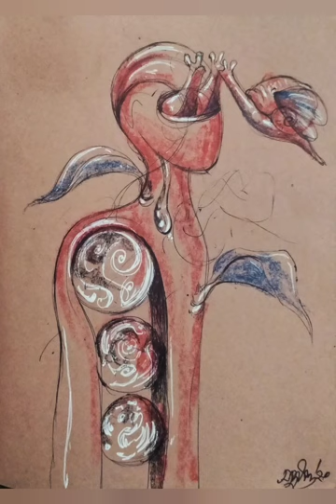surrealism drawing | sketchbook tour | Bangla folk music | জৈষ্ঠ না আষাঢ় মাসে গাঙ্গে নয়া পানি গো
|| How to draw surrealism art easy || surrealism drawing idea explore || Surrealism drawing idea for beginner's ||
How to draw a surrealism character
How to Draw SURREALISM Art for Beginners | Easy  Idea
how to draw surrealism art step by step
how to draw surrealism art
how to draw in sketchbook
how to draw eyes
how to draw surrealism for beginners
how to draw surrealism art easy
salvador Dali
surrealist
surrealism drawing tutorial
easy surrealism drawing idea making
sketchbook tour
sketchbook drawing
surrealism art
surrealism landscape easy
Understanding Surrealism
Surrealism in 5 Minutes: Idea Behind the Art Movement
What is Surrealism? Art Movements & Styles
The Case for Surrealism | The Art Assignment
How to Make Surrealist Art
Surrealism Beyond Borders
Introduction to Surrealism
What is Surrealism?
Surreal Paintings That I Create Inspired By Salvador Dalí
Surrealism | How to Draw SURREALISM Art for Beginners |Easy Drawing Idea
Surrealism The Big Ideas
Surreal Art Sketchbook Tour!
The Surrealists Artists You've Never Heard Of
Exploring the Surreal with sudeepta shikdar | Unlock Art
Surrealism Arts | Definition, Characteristics and Features
modern art
surreal
fine art
Bangladesh
drawing easy
drawing picture
drawing ideas
drawing art
drawing picture
drawing sketch
drawing
easy drawing
drawing drawing
pencil drawing
drawing pictures
cartooning drawing
farjana drawing academy
cartooning drawing
simple drawing
oil pastel drawing
drawing easy
sketch drawing
scenery drawing
house drawing
girl drawing
peacock drawing
drawing girl
independence day drawing
nature drawing
painting drawing
mega millions drawing
flower drawing
drawing videos
butterfly drawing
kamarajar drawing
tree drawing
anime drawing
school drawing
3d drawing
guru purnima drawing
drawing video
indian art and culture
indian art
beyonce renaissance
renaissance beyonce
renaissance

সারি গান - জৈষ্ঠ না আষাঢ় মাসে গাঙ্গে নয়া পানি গো